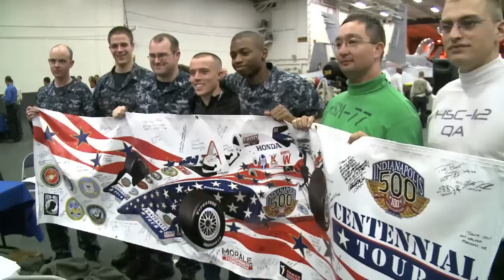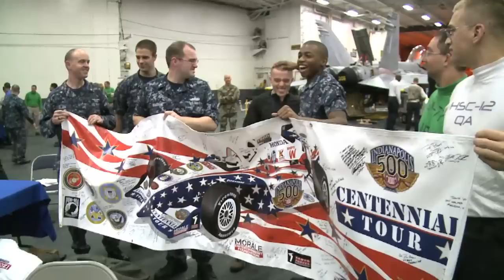Martin Plowman gets his head shaved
Firestone Indy driver Martin Plowman had promised to have his head shaved as an incentive for individuals to contribute to two organizations that assist wounded warriors and their families.